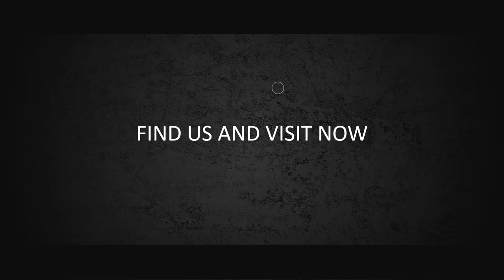Contoh video animasi jasa renopasi atap kantor, Video Animasi Perbaikan Genteng, Atap Rumah, roko